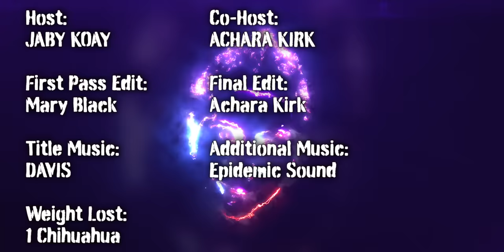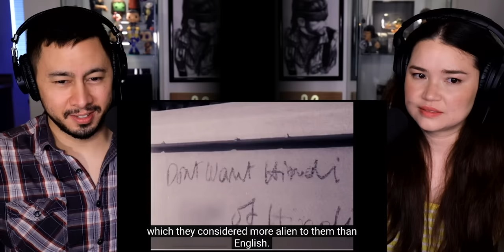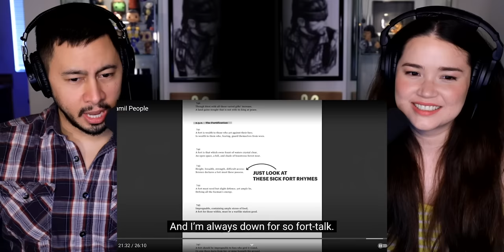COGITO | Who Are The Tamil People? | Reaction by Jaby Koay & Achara Kirk!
Jamazing Patrons of July: Malik Myers, Krisha Venkataraman, Avijit Singh, Madhan, Bhavya Singh, Sameer, Akash Dhanasekar, Riju Mahna and Shean Roldhan!

~VEERENDRA CHOWDARY~
Veerendra Chowdary created the opening animation.

~MOOSA RAZA~
Moosa Raza created additional background animation.